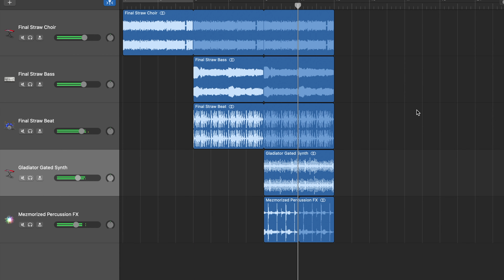AJR type beat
idk it kinda sounds like something AJR would make

sibscrube